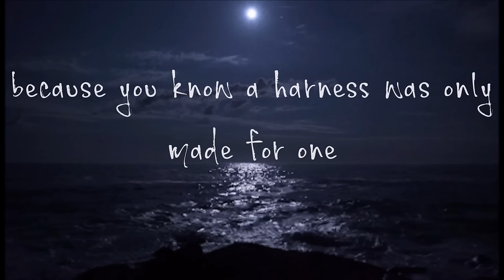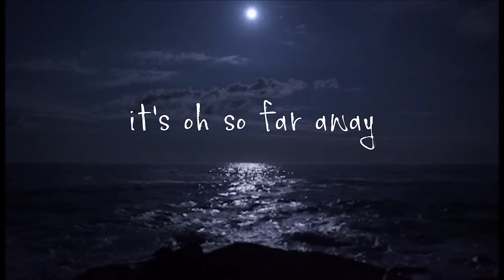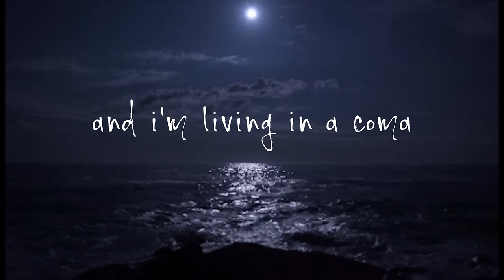Pavement - Harness Your Hopes (Lyric Video)